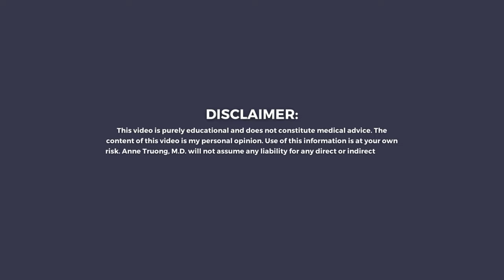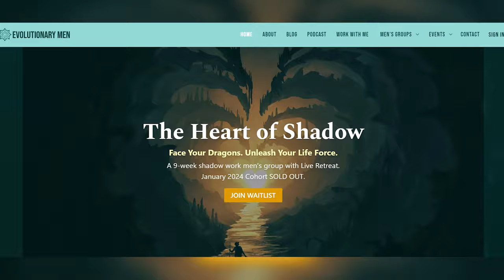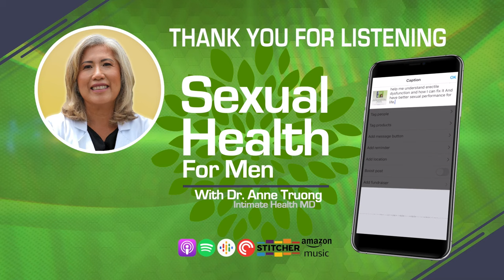Modern Man's Struggles with Masculinity and Sex in 2024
🚀 Explore the challenges for a modern man navigating sex and masculinity, featuring guest Jason Lange, a men’s embodiment coach, and No More Mr. Nice Guy coach!
Join Dr. Anne's coaching program to learn natural solutions for ED

💡 Join us now to unravel the complexities and find clarity in understanding masculinity and sex, reclaiming control over your narrative and desires!

📚 Chapters:
00:00 - Intro
01:30 - Nice Guy Syndrome
04:44 - Men's disconnection from their bodies and sexuality
09:05 - Men's emotional intelligence and vulnerability
14:14 - Men's emotional wellness and testosterone levels
15:59 - Low testosterone levels and their impact on sexual health
20:50 - Men's struggles and how to connect with one's body and emotions
25:57 - Semen retention for men's energy and vitality
31:33 - Male sexual function and pelvic floor exercises
39:05 - Final Thoughts
40:35 - Modern Man Club
41:35 - Outro